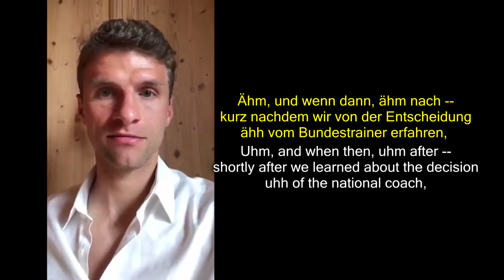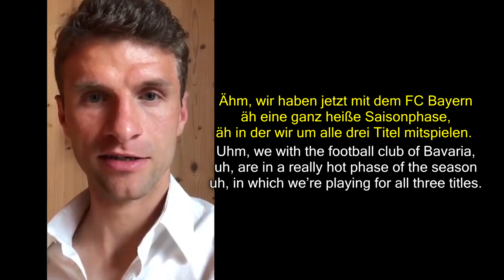Thomas Müller's opinion on being suddenly fired from the National German soccer team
In March 2019, head German soccer coach Joachim Löw said that 29-year-old Thomas Müller would no longer be considered for the national German team. His teammates, Jérôme Boateng and Mats Hummels, both 30, were also fired. I think they were getting old and couldn't play soccer as well as the younger players.

Thomas will not play in international tournaments, but he still plays in limited capacity on the Bavarian soccer team in internal German games.